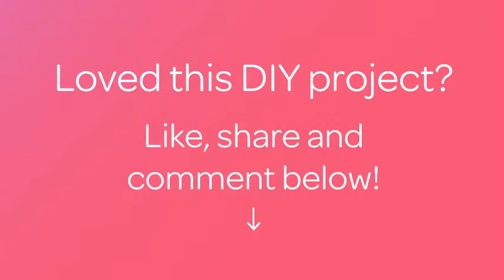Make Easy Tuna Pesto Bites - DIY Food & Drinks - Guidecentral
About this DIY project:
- Title: Make Easy Tuna Pesto Bites

Supplies:
- 1 French Baguette
- 1 Jar Pesto
- Canned tuna